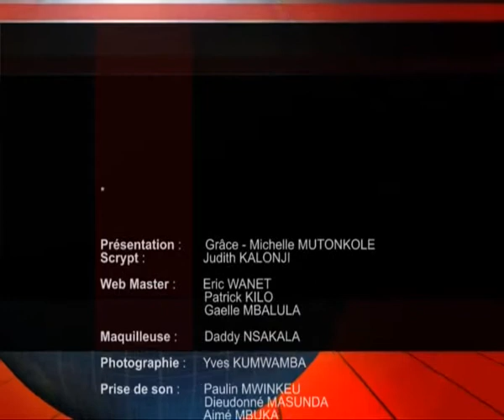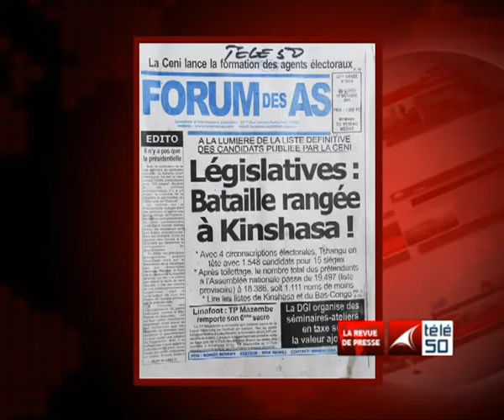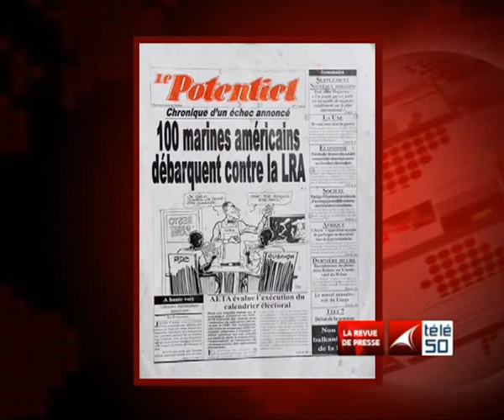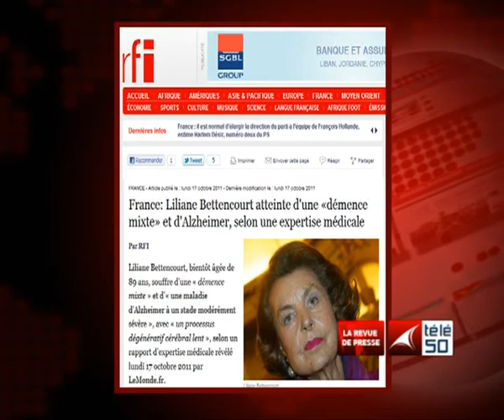JT SOIR 20H DU 17 OCT 2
Adam bombole signe le code de bonne conduite et UDPS SUR DE LA VICTOIRE GRACE AUX OCCIDENTAUX